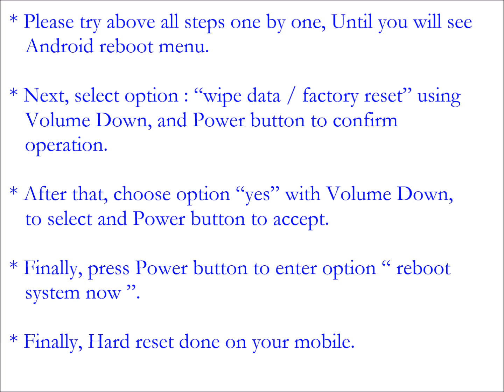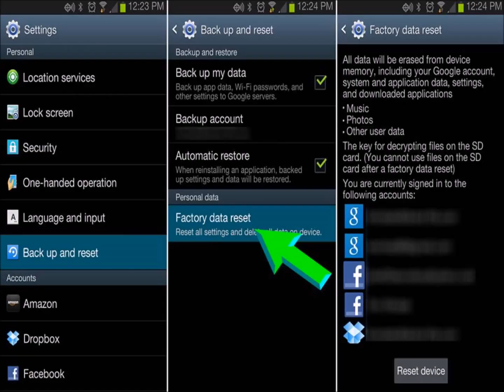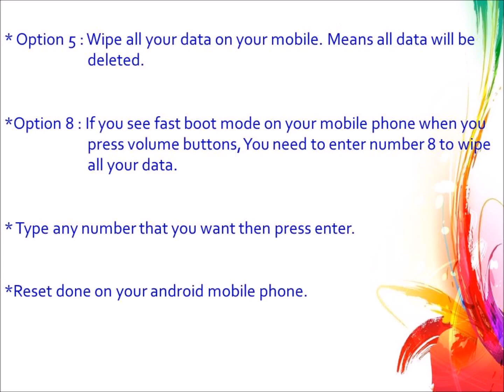Sony Xperia tipo Hard reset, Factory Reset & Password Recovery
Follow Above Link for more Methods

Sony Xperia tipo Hard Reset. You can easily unlock your android mobile phone for free. You do not need any software knowledge. Here we are also provide password recovery with android tools & drivers and With your Google account ( Gmail username and password) etc. Please note that Hard reset delete all your data from your mobile. You will not recover your data like apps, contacts and Files etc.

Sony Xperia tipo  Hard Reset

    reboot menu.
*  Finally, press Power button to enter option “ reboot system now *   Finally, Hard reset done on your mobile.

Sony Xperia tipo factory Reset

    your settings.
    option.
    storage.